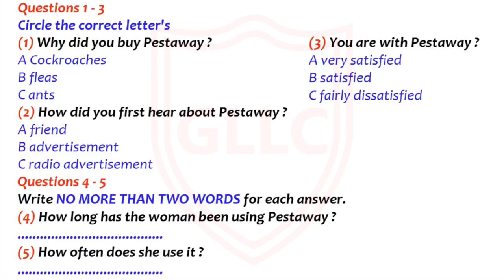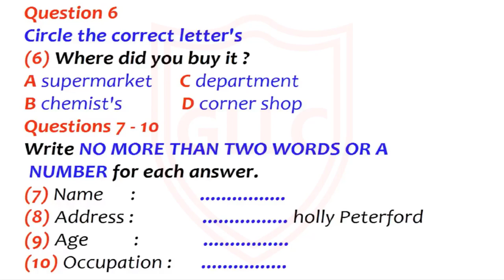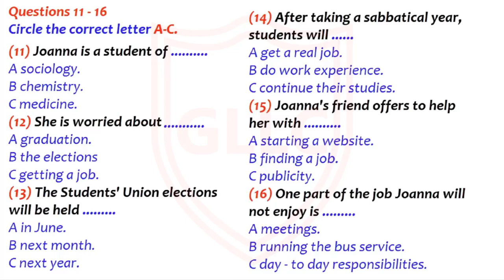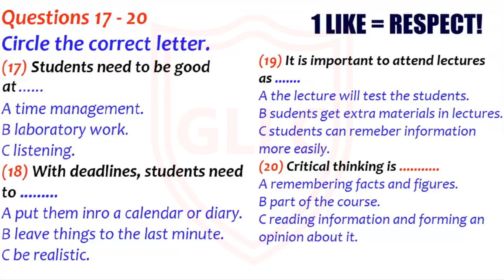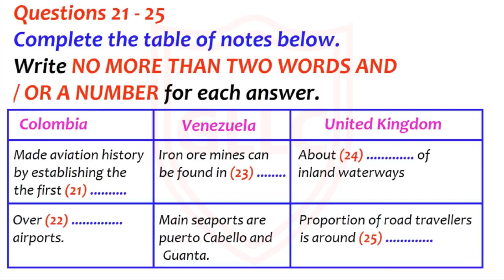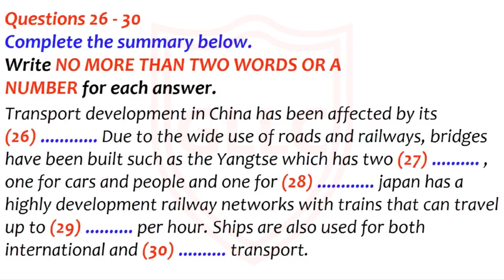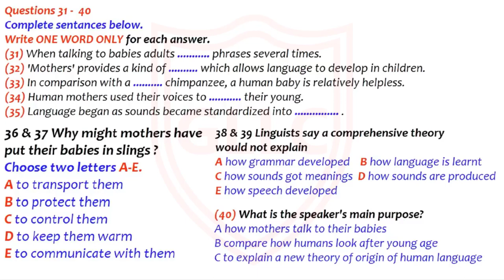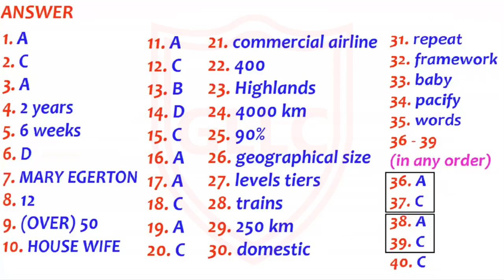Ielts Listening Practice Test With Answers |Test-187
Test-187

00:00 Question # 1-5
02:13 Question #  6-10
03:38 Question # 11-16
07:48 Question # 17-20
11:22 Question # 21-25
14:45 Question # 26-30
16:27 Question # 31-40
20:47 Answers 1-40